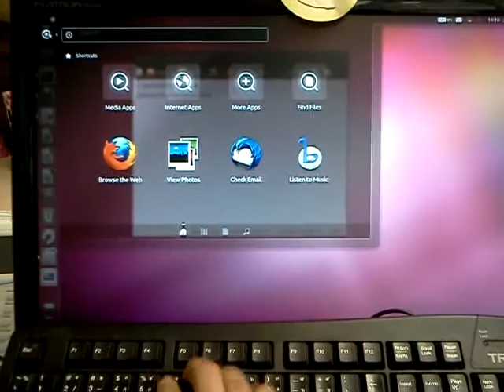Unity bug in Thai language session